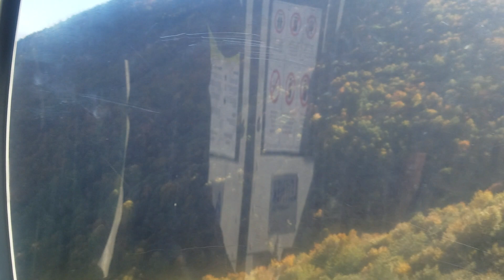Teleferikle Uludağ Yolculuğu